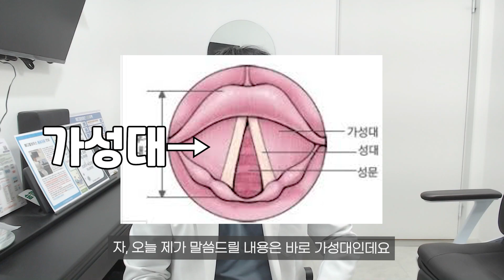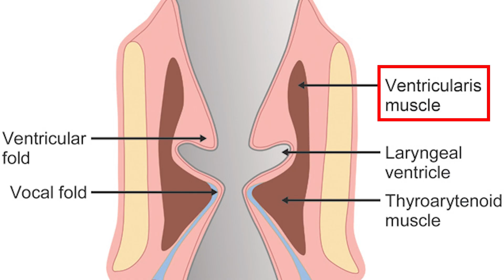가성대가 수축해도 좋은 소리가 날 수 있는 이유?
진료문의 메디컬보이스 카카오톡 채널

참고자료
1. Practical Vocal Acoustics: Pedagogic Applications for Teachers and Singers
2. Anatomy and development and physiology of the larynx
3. Moon J, Alipour F. Muscular anatomy of the human ventricular folds. Ann Otol Rhinol Laryngol. 2013 Sep;122(9):561-7. doi: 10.1177/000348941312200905. PMID: 24224399; PMCID: PMC3831168.